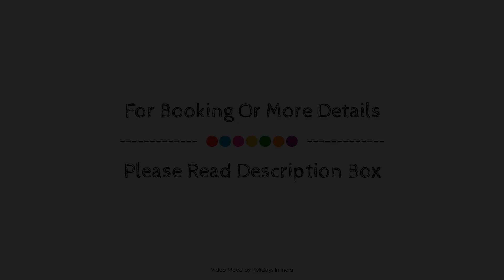Club Mahindra Gir, Sasan Gir, India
About Property:
Stop at Club Mahindra Gir to discover the wonders of Sasan Gir. Featuring a complete list of amenities, guests will find their stay at the property a comfortable one. Car park, room service, family room, restaurant, tours are on the list of things guests can enjoy. All rooms are designed and decorated to make guests feel right at home, and some rooms come with television LCD/plasma screen, air conditioning, fan, kitchenette, in room safe. To enhance guests' stay, the hotel offers recreational facilities such as outdoor pool, kids club. Discover all Sasan Gir has to offer by making Club Mahindra Gir your base.
Searching For
1. Club Mahindra Gir - Sasan Gir
2. Club Mahindra Gir - Sasan Gir Virtual Tour
3. Club Mahindra Gir - Sasan Gir Rooms
4. Club Mahindra Gir - Sasan Gir Amenities
5. Club Mahindra Gir - Sasan Gir Videos
6. Club Mahindra Gir - Sasan Gir Offers
7. Club Mahindra Gir - Sasan Gir Deals
Audio Credit:
Track Title: Blank Slate
Artist: VYEN